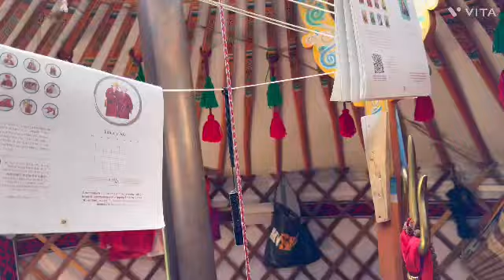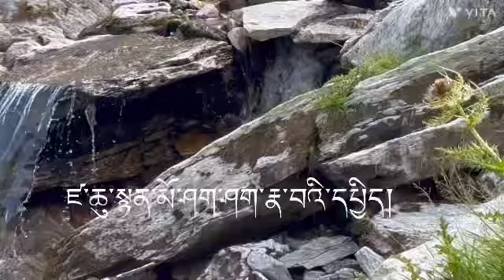སུད་སིའི་དབྱར་གཞུང་གི་སྤང་རི་ཡུལ་ལྗོངས་དང་གཡག Switzerland yak Tibetan old music song